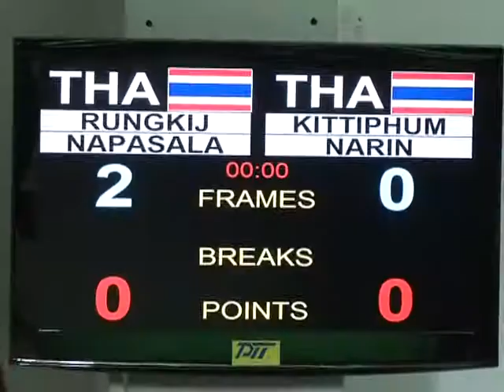สนุกเกอร์ "สปอร์ตฮีโร่"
รุ่งกิจ นะมะศาลา ออกคิวแม่นกว่าสอยเอาชนะ กิตติภูมิ นรินทร์ ไป 2-0 เฟรม(49-14,34-5) รอบคัดเลือกแบบพบกันหมด ในการแข่งขันสนุกเกอร์ "สปอร์ตฮีโร่" ประจำปี 2556 ณ ที.บี.ซี.สนุกเกอร์เซ็นเตอร์ / Photographer วันชัย ไกรศรขจิต (Wanchai Kraisornkhajit)